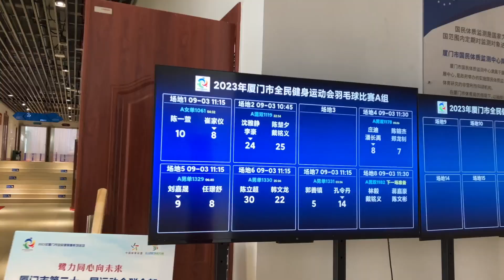Badminton Competition with 2000 people!! 🤪🤪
Everything is bigger in China, including badminton competitions!